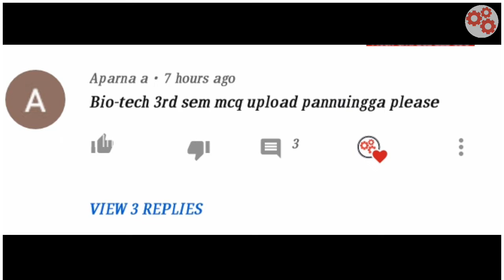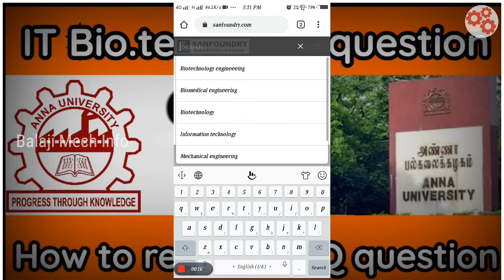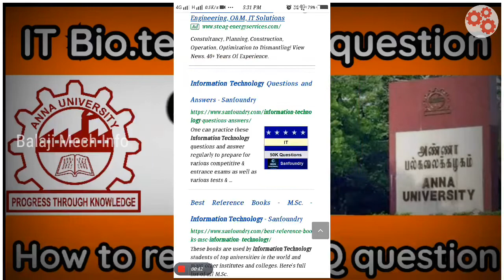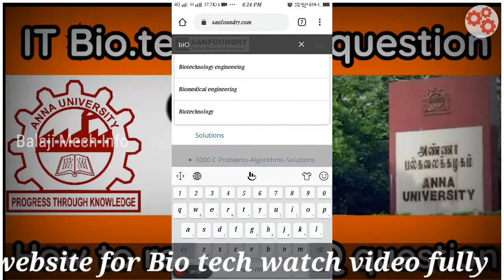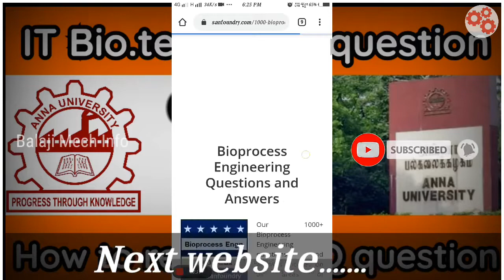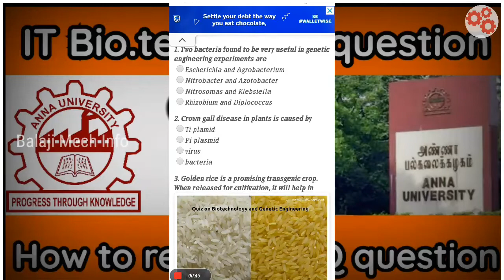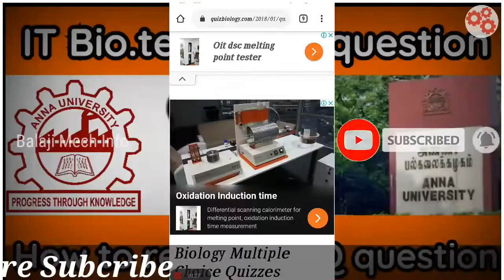IT | Biotechnology mcq questions | Anna university online exam | latest news AU | How to prepare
IT | Biotechnology mcq questions | Anna university online exam | latest news AU | How to prepare online exam anna university

Biotechnology mcq question and answer IT information technology mcq and mechanical civil ece EEE bio medical mcq question for engineering one mark online exan
IT Bio technology mcq question and answer for anna university mcq question for information technology and Bio technology one mark question and answer IT mcq
How to ready for mcq online exam anna university